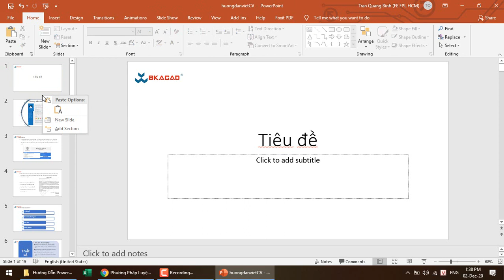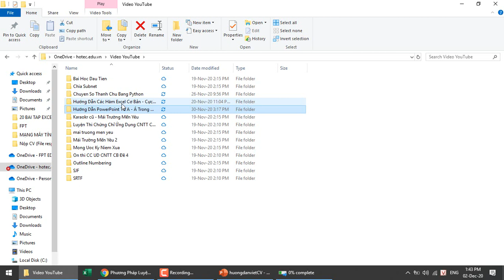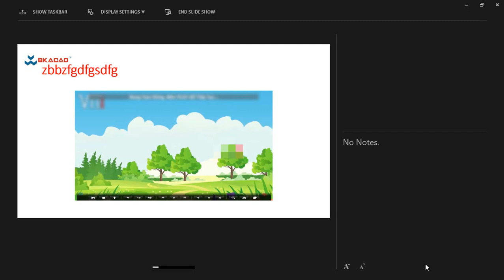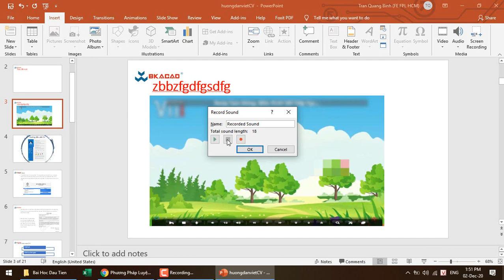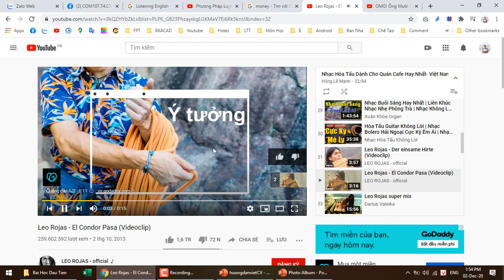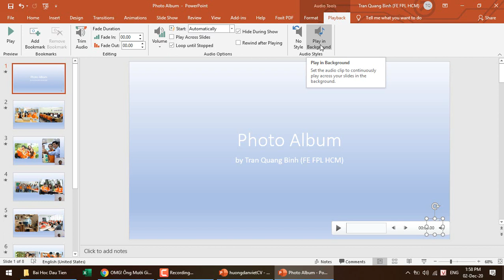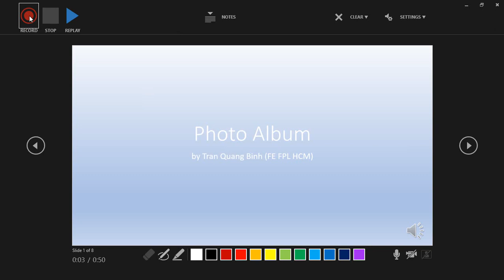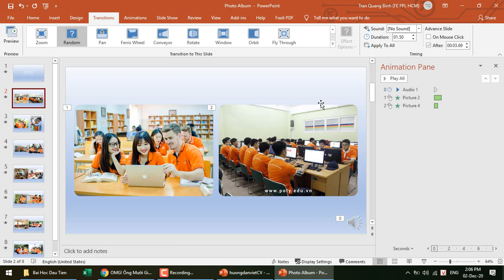Hướng Dẫn Chèn Âm Thanh, Phim Vào PowerPoint